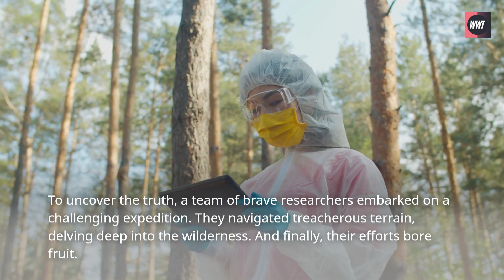Discover the Sinister Secret of Sweden's Enormous Crocodile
In this exciting video, we take you on a thrilling adventure to witness the awe-inspiring "Jaws of the North: Sweden's Massive Crocodile Unveiled." Prepare to be amazed as we delve deep into the heart of the Swedish wilderness to uncover the secrets of Sweden's biggest crocodile.

As you join us on this incredible journey, you'll witness jaw-dropping footage of this magnificent predator in its natural habitat. We provide an up-close look at the sheer size and power of this incredible creature, showcasing its impressive anatomy and fearsome capabilities.

Our expert team of wildlife enthusiasts and researchers share their insights on the behavior and habits of Sweden's massive crocodile. We delve into its diet, hunting techniques, and unique adaptations that have allowed it to thrive in this unexpected location.

Furthermore, we explore the historical context and significance of this extraordinary discovery. Learn how this crocodile made its way to the northern reaches of Sweden and uncover the mysteries behind its existence in such an unlikely environment.

Join us as we capture the raw beauty and untamed strength of Sweden's biggest crocodile in this riveting documentary. Be prepared to witness the sheer magnificence of this creature, as it ignites your curiosity and leaves you in awe of nature's wonders.

Don't miss out on this once-in-a-lifetime opportunity to delve into the depths of Sweden's wilderness and uncover the secrets of "Jaws of the North: Sweden's Massive Crocodile Unveiled."

mysterious,strange,unexplained,discovery,discoveries,bizarre,mystery,unexplained mysteries,amazing discoveries,in the world